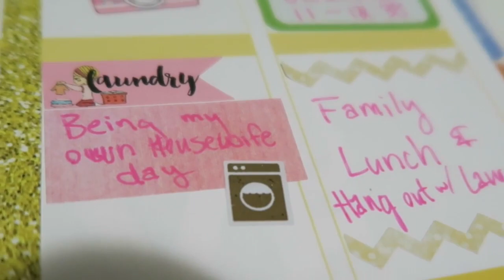Weekend Before LA + Disneyland VLOG | Gillian At Home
Can't wait for my trip so I really didn't mind spending this weekend being my own housewife and whipping my apartment into shape. I'm just starting to pack but took a break to grab lunch with Mom + Morris. SO EXCITED NOW!

Send me snaps on Snapchat: gilliansnaps